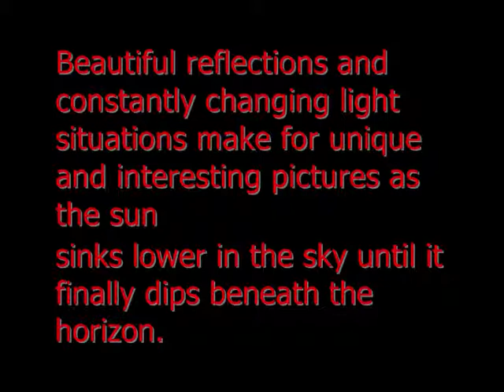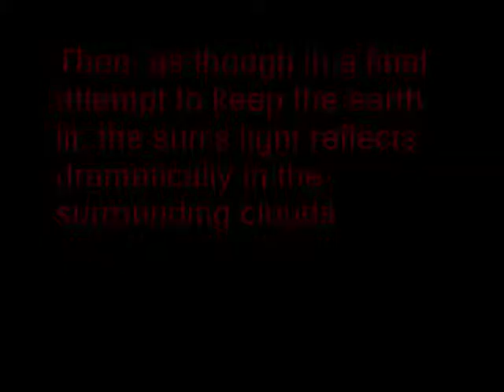Kapiti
Photographs that i have combined with music of where I live on the Kapiti Coast of New Zealand.